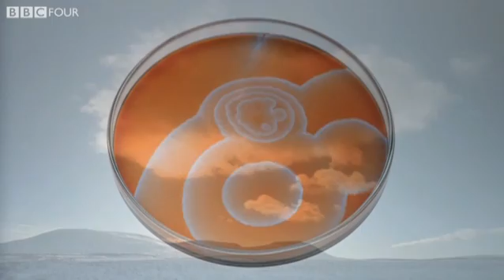Butterfly - The Secret Life of Chaos - BBC 4 Preview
More about this programme
Chaos theory has a bad name, conjuring up images of unpredictable weather, economic crashes and science gone wrong. But there is a fascinating and hidden side to Chaos, one that scientists are only now beginning to understand.

It turns out that chaos theory answers a question that mankind has asked for millennia - how did we get here?